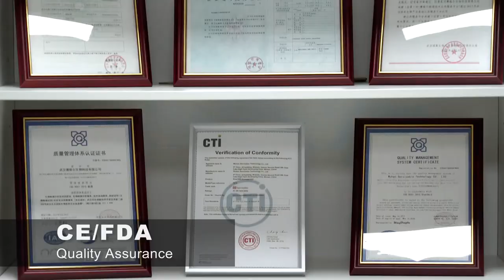8-well PCR Tube Strips 0.2 mL with single flat caps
Suitable for almost all thermal cyclers
Reproducible PCR results
Free of RNase, DNase and human genomic DNA
High batch-to-batch reproducibility
Insignificant evaporation allows small PCR volumes